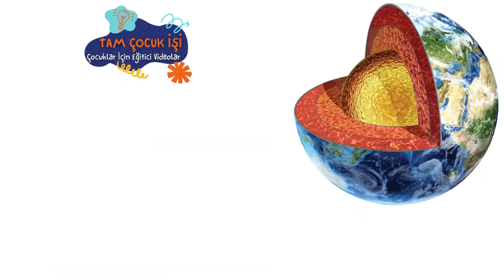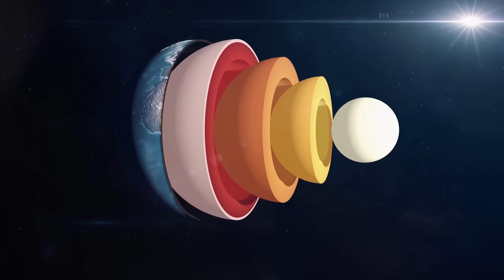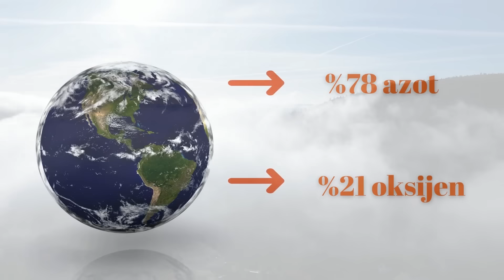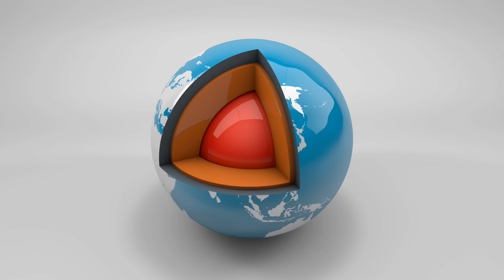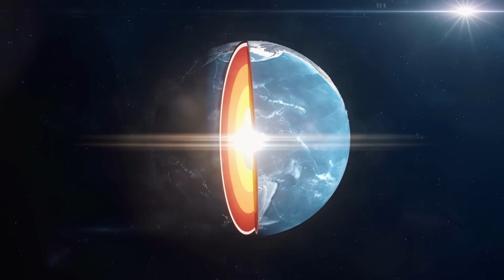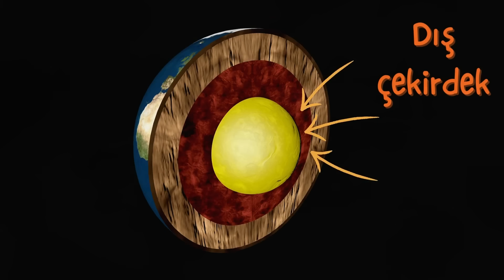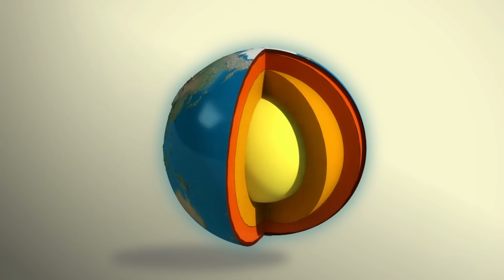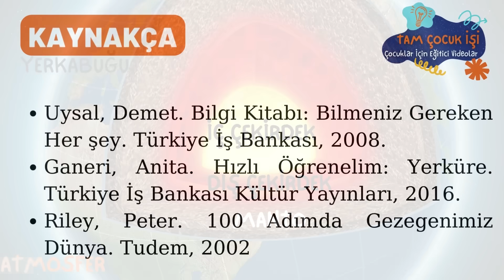Dünyanın Katmanları - Yer Kabuğunun Yapısı - Çocuklar İçin Eğitici Videolar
Dünya kusursuz bir yuvarlak cisim değildir.  Üstü ve altı daha düz,  yassılaştırılmış bir küredir.   Üzerinde yürüdüğün,  yaşadığın,  kayalık zemin yer kabuğudur.
Dünya birbirinden farklı katlardan oluşur. Hadi gelin birlikte bu katmanları öğrenelim!